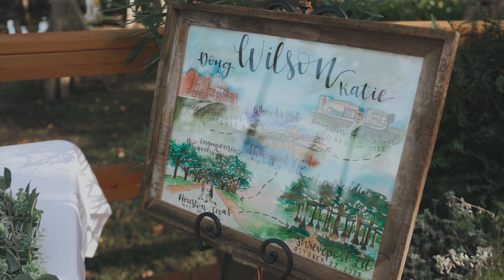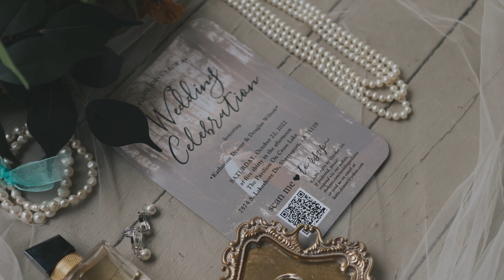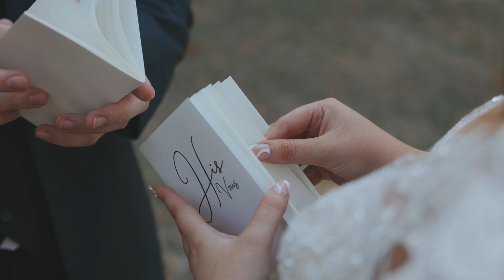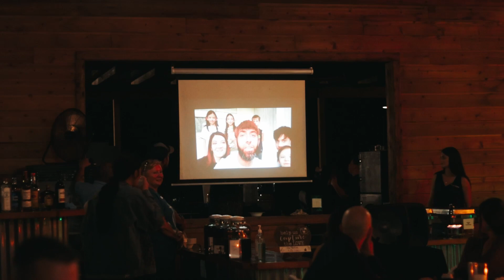Katie + Doug | Full Wedding Film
The Pavillion on Cross Lake
Shreveport, LA